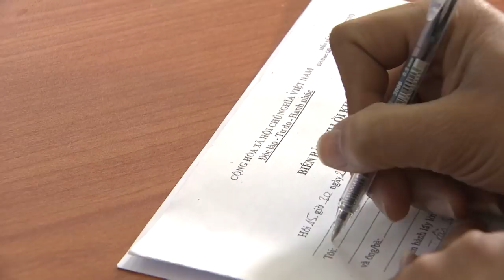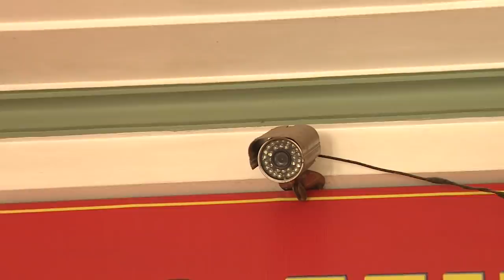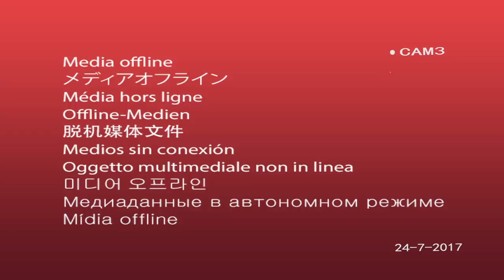Mở cốp ô tô trộm cả vali tiền và vàng